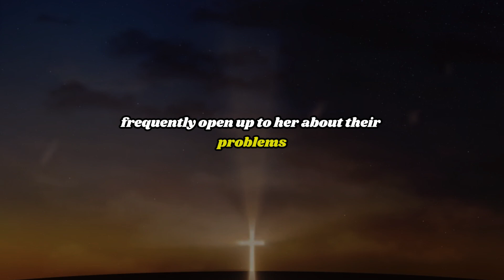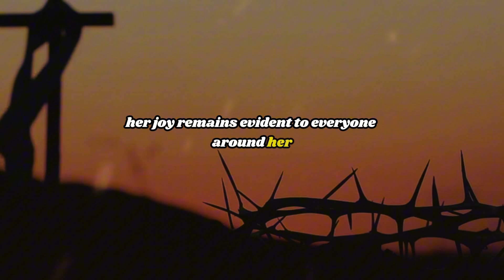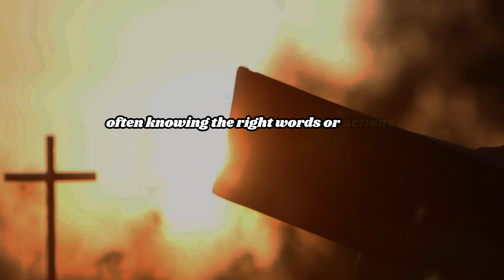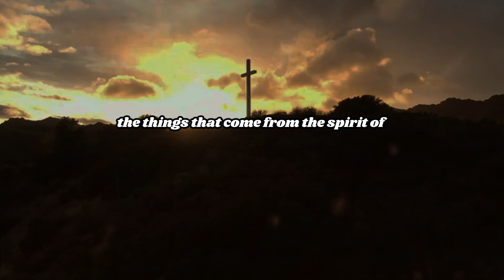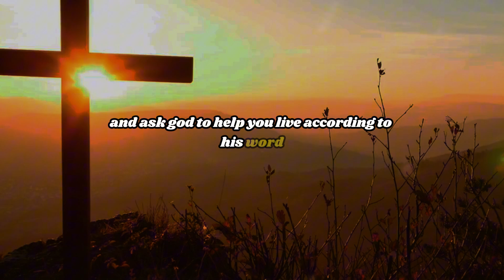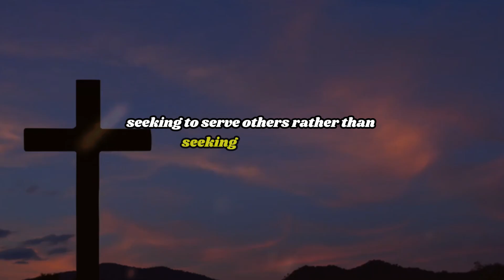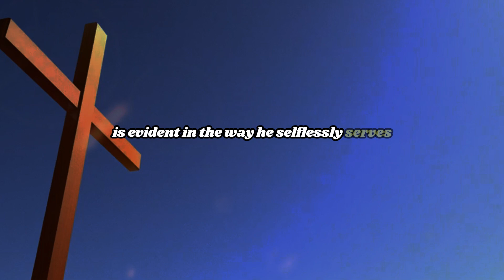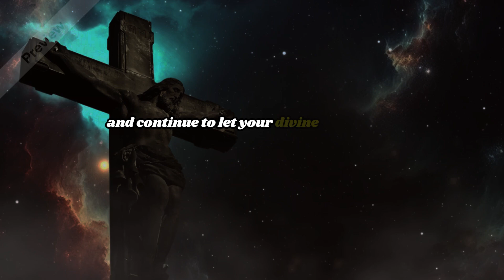5 SIGN YOU ARE CARRYING A DIVINE AURA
5 SIGN YOU ARE CARRYING A DIVINE AURA

signs you are a chosen one,
signs you're an infj,
signs you're an empath,
10 signs you’re spiritually gifted,
you are a chosen on if you see these signs,
you are a chosen one,
spiritual awakening signs,
signs,
12 signs you are dealing with an evil person,
being an empath in a relationship,
signs you are an empath,
signs you are chosen,
divine relationship,
warning signs from the universe,
you're a chosen one,
signs the universe is testing you
God helps
Godly quotes
Bible Quotes
God Message Tarot
Financial abundance
Angels message
Jesus message
Godly quotes
Lord Helps
Jesus quotes
God
God message
Jesus
Jesus message
God messages
Urgent message from God
Jesus says
Angel Signs
God msg
Angels message
Universe message
Money miracle
Life quotes
Faith quotes
Universe message
Angel message
God Message For You Today
God says
Positive life affirmation
1111
Inspirational message
Spiritual guidance
Overcoming challenges
Belief and trust
Inner strength
Positive mindset
Self-improvement
Emotional healing
Personal growth
Spiritual journey
Hope and encouragement
Finding purpose
Motivational speech
Self-worth and self-esteem
Divine guidance
Divine intervention

Your support helps us bring more inspirational content to you.